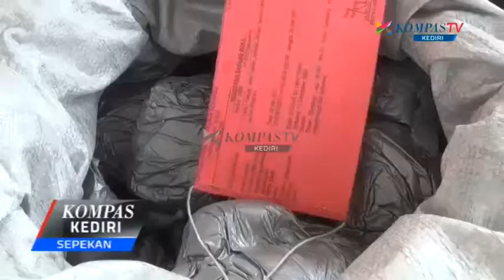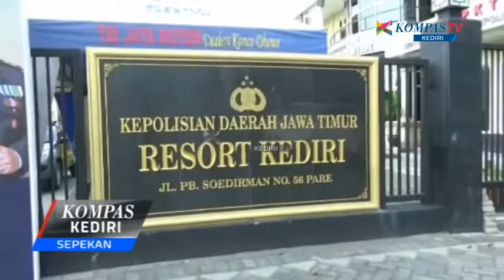KOMPAS KEDIRI SEPEKAN EPS 18 SEG 1